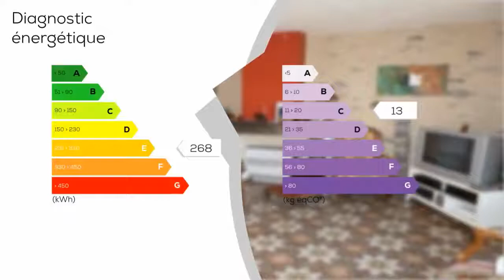A vendre - Maison/villa - St chinian (34360) - 4 pièces - 140m²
A 10 m de Saint Chinian et 10 minutes de St Pons, propriété restaurée avec soin et beaucoup de gout, utilisant des finitions et des couleurs des matériaux d'origine. Possibilité d'utiliser une partie de la maison comme gîte ou à louer à l'année. Belle maison en pierres de 140 m² habitables avec jardinet de 50 m². Au rc : une grande pièce à vivre très lumineuse avec cuisine équipée ouvre sur unjardinet et communique avec une remise. Au premier étage : 2 chambres, une salle d'eau, une mezzanine et ungrenier aménageable en pièce supplémentaire. Cette demeure rénovée avec soin a gardé tout son charme : carrelages d'origine, murs en pierres. Beaucoup de potentiel pour les amoureux du calme. Maison est habitable de suite sans travaux. Un terrain boisé d'un hectares environ non attenant est vendu avec lamaison. A voir absolument infos et visites Contactez votre agent local : Joaquim QUINTAS - 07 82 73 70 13 - Agent Commercial - GROUPEMENT IMMOBILIER - Plus d'informations sur trois w.groupementimmo.com - (réf. ) - http : /joaquim-quintas. groupementimmo. com - Annonce rédigée et publiée par un Agent Mandataire

Prix : 159 000 €
DPE : E
GES : C